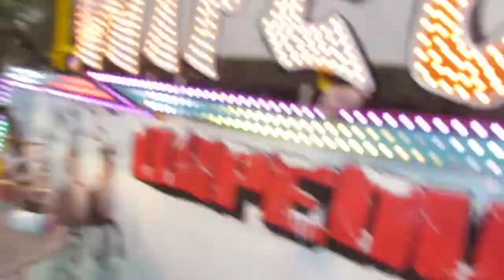Hyde Park Winter Wonderland Vlog feat THEME PARK EXTREME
MY EQUIPMENT
SONY DSC-WX500